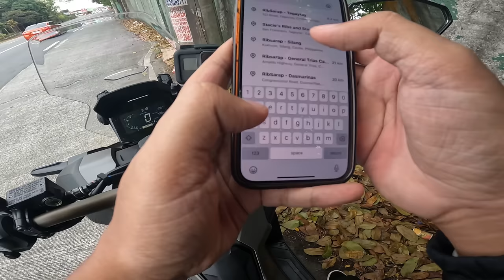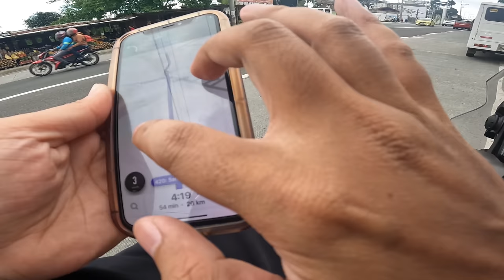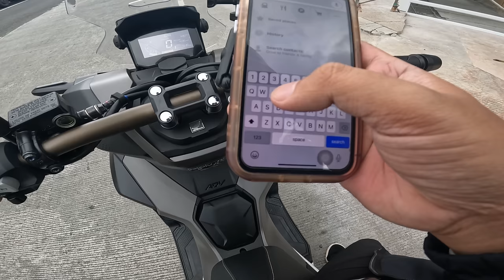HONDA ADV160 TALISAY ROAD TO LIGAYA DR. TAGAYTAY WITH TOPBOX AND OBR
My partner and I are enjoying rides at tagaytay talisay road and testing the power of ADV160 on uphill with topbox. Check it out guys!